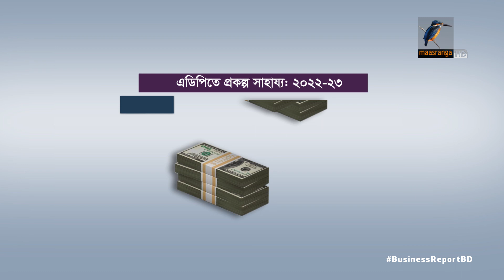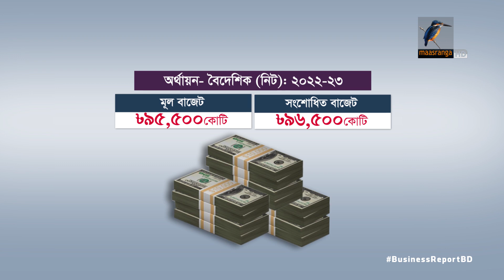বাজেটের আকার কমছে | ১৬.০২.২০২৩ | Bangla Business News | Business Report 2023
বিদ্যমান অর্থনৈতিক পরিস্থিতি বিবেচনায় বাজেটের আকার সংশোধন করছে সরকার। কাঁটছাট করা হচ্ছে ২৬ হাজার কোটি টাকা ...

বাজেটের আকার কমছে | Bangla Business News | Business Report 2023

Reporter: Mohammad Tauhid, Saurav Rahman, Hirjun Mira, Rayhan Shovon.
Camera: Bacchu Mridha, Mizanur Rahman.
Editing: Mahbub Alam Shohag.
Graphics: Debashis Roy.
Post Production: Mahafujul Hasan Sajib.
Producer: Emdadul Jahid.
Technical Support: IT
Channel: Maasranga Television.